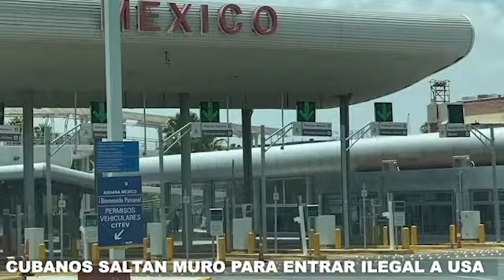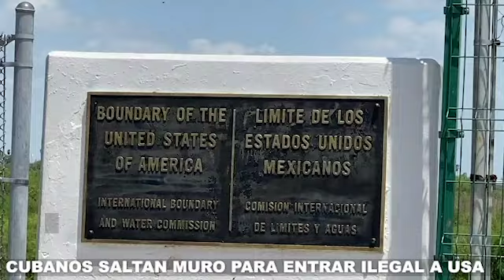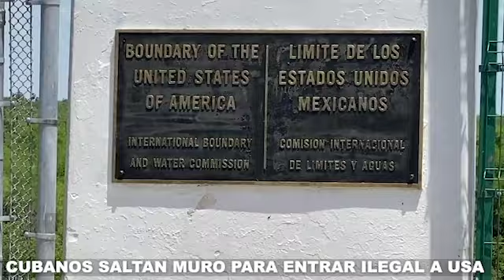CUBANOS MIGRANTES VARADOS EN MEXICO SALTAN EL MURO PARA ENTRAR ILEGAL A LOS ESTADOS UNIDOS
MILES DE CUBANOS CONTINÚAN VARADOS EN MÉXICO Y MUCHOS DECIDEN ENTRAR DE MANERA ILEGAL A LOS ESTADOS UNIDOS BUSCANDO SOLUCION PARA SUS CASOS DE ASILO POLÍTICO.